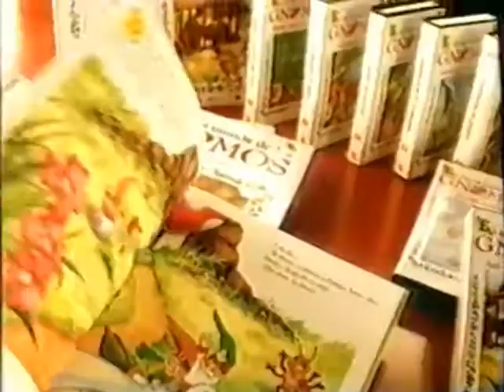El Nuevo Mundo de Los Gnomos en Vídeo (Anuncio RBA)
Un Anuncio de VHS con Las Aventuras de El Nuevo Mundo de Los Gnomos